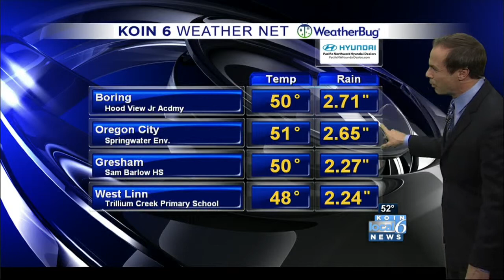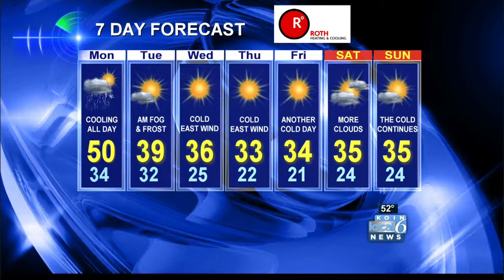KOIN 6 Weather forecast 11pm Dec 1 2013